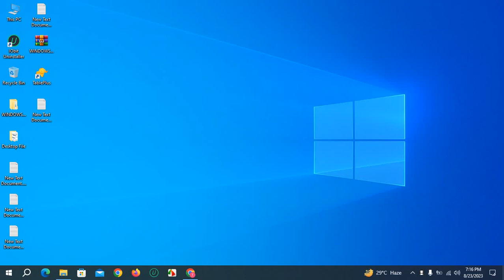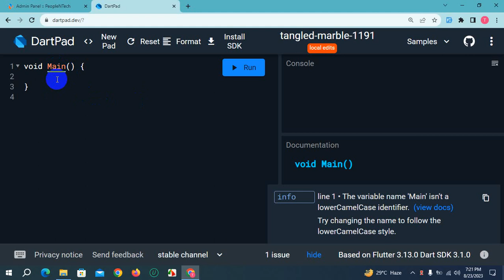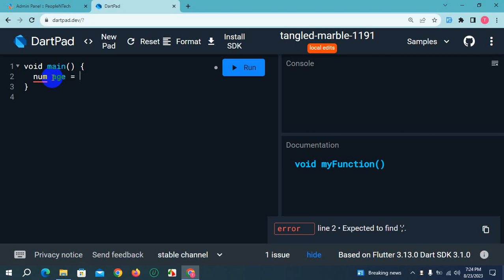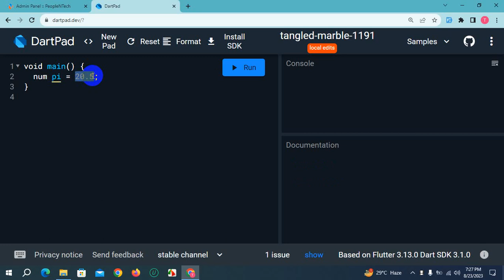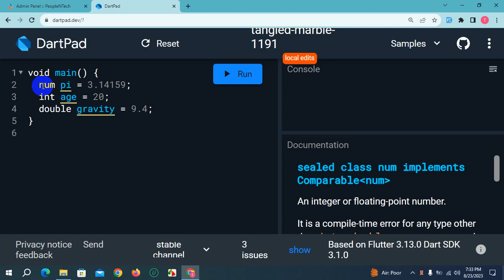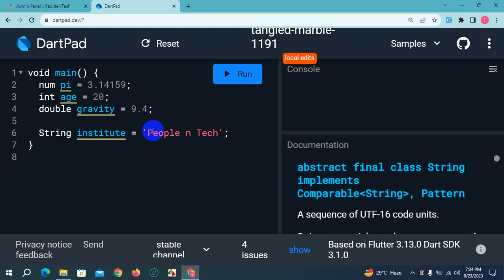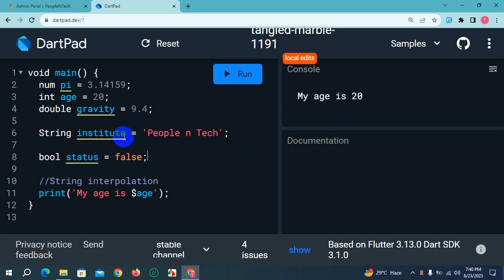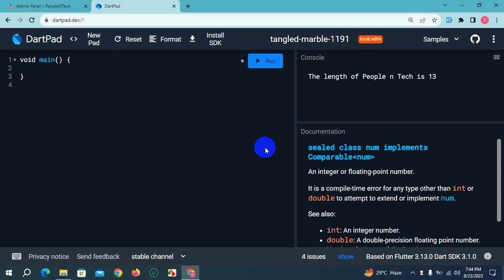Understanding Data Types in Flutter and Dart|| CLASS-1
Welcome to the first class of our comprehensive series on understanding data types in Flutter and Dart! In this video, we will dive deep into the concept of Dart variables and the various data types available in Dart programming.

Whether you're a beginner or looking to refresh your knowledge, this tutorial will guide you through the fundamentals of variables and data types in Dart, making it easier to grasp how they work within the Flutter framework. We'll cover essential topics such as what Dart variables are, how to define them, and the different data types you can utilize in your applications.

By the end of this class, you will have a solid understanding of how to save variables in Dart and the significance of choosing the right data types for your Flutter projects. Join us as we explore the world of Dart programming and set the foundation for your journey in building amazing Flutter apps.

Let's get started on mastering Dart variables and data types together!